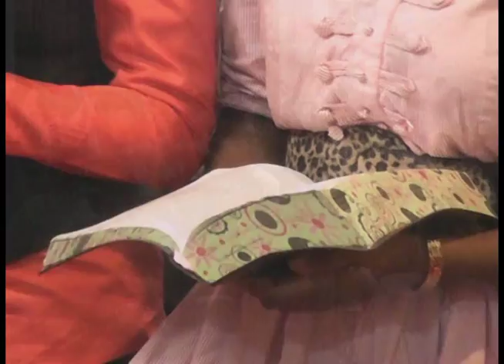Pasteur Atapis Ngyamba "Pourquoi le Saint-Esprit a-t-il été donné?"